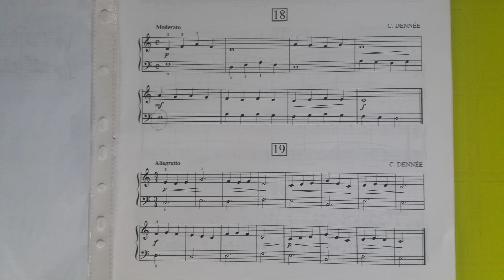2 études de Charles Dennée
2 études abordables par les débutants ; une en rém, l'autre en Do.